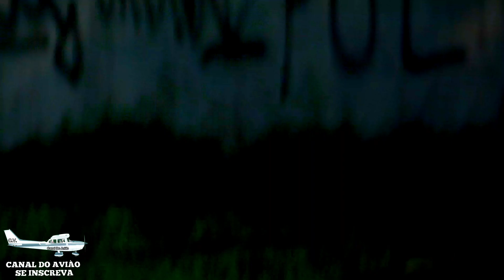Avião Presidencial Embraer VC-2 FAB2590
O Avião Presidencial do Brasil é uma aeronave modelo Airbus A319CJ que foi montado em Hamburgo, Alemanha já com a pintura da FAB de VC1A, e batizado oficialmente de Santos-Dumont. Atualmente o avião é ocupado pelo atual Presidente do Brasil Luiz Inácio Lula da Silva, tendo sido anteriormente utilizado por Jair Bolsonaro, Michel Temer, Dilma Roussef e pelo próprio Luiz Inácio Lula da Silva durante seus primeiros mandatos como presidente durante os anos de 2003 a 2010.

História

O antigo Avião Presidencial conhecido como "Sucatão".
Em fins de 1999, após grave incidente durante viagem oficial do então Vice-Presidente Marco Maciel à China, o governo brasileiro decidiu não mais utilizar os antigos Boeing 707 da Presidência, conhecidos como "Sucatões", optando por fretar aeronaves conforme a agenda de compromissos internacionais. Os fretamentos passaram a ser feitos a partir de 2000 em aeronaves Airbus A330-300, alugadas da TAM, empresa que venceu licitação aberta pela FAB, em sistema de "wet lease". A configuração interna dessas aeronaves era a mesma usada no transporte de passageiros, e a tripulação e serviço de bordo eram providos pela própria TAM.

A partir de 2003, sob a justificativa de que os gastos com fretamentos eram elevados, e considerando a inviabilidade financeira em se manter em uso os antigos "Sucatões" como aeronaves para transporte da Presidência, o Governo Brasileiro optou por adquirir uma aeronave mais moderna, econômica e segura para uso exclusivo em viagens oficiais, tanto domésticas quanto internacionais.

Assentos do Avião Presidencial
Cronologia dos Aviões Presidenciais
1941 - Lockheed L-18 Lodestar C-66 FAB VC 66 - Adquirido por Getúlio Vargas;
1954 - Vickers Viscount FAB VC 90 - Foram adquiridos duas aeronaves no governo de Juscelino Kubitschek;
1968 - BAC 1-11 FAB VC 92 - Adquirido no governo do general Artur da Costa e Silva;
1976 - Boeing 737-200 FAB VC 96 - O general Ernesto Geisel adquiriu dois que depois foram apelidados de Sucatinha;
1986 - Boeing 707-320c FAB KC 137 - Foram adquiridas duas aeronaves por José Sarney e apelidadas de Sucatão;
2005 - Airbus A319CJ FAB VC1A - O atual Avião Presidencial do Brasil, para viagens transcontinentais, é o Airbus A319 Corporate Jetliner - A319CJ. Foi encomendado em abril de 2004 entregue em Brasília em 15 de janeiro de 2005. Substituiu o defasado "Sucatão"
Aspectos do Avião Presidencial
O Avião Presidencial foi concebido pelo Governo Federal como uma aeronave militar,[1] pronta para receber o Presidente da República em casos de instabilidade ou até mesmo ameaça de conflito armado.

Interior da Ala Presidencial do avião, que pode ser utilizada para reuniões e demais compromissos do Presidente durante a viagem.
O VC-1A difere do A319 comercial sobretudo em sua configuração interna e em aparelhagem de segurança. A cabine é dividida em três seções separadas. A primeira seção (perto do cockpit) é a área presidencial da aeronave, configurada com um escritório privado, uma suíte presidencial, uma sala de reuniões e um escritório de segurança. A seção do meio é configurada com assentos de primeira classe reservados para autoridades e pessoal sênior. A seção traseira é configurada com 20 assentos de classe executiva reservados para jornalistas e outros passageiros. A aeronave também está equipada com uma Unidade de Cuidados Intensivos, três galleys e comunicações por satélite.

A aeronave foi projetada para servir como um posto de comando aéreo, permitindo ao presidente conduzir plenamente seus deveres no ar em caso de instabilidade política ou conflito armado. Para tanto, o avião está equipado com uma série de capacidades militares de defesa, tais como contra-medidas eletrônicas de mísseis (Chaffs e Flares) e um sistema RWR (Radar Warning Receiver). Para garantir a proteção de informações confidenciais, a aeronave está vinculada ao SISCOMIS, sistema de transmissão de dados estratégicos via satélite da Força Aérea Brasileira, que pode ser utilizado para transferir dados entre a aeronave e Brasília.

Curiosidades

Se(c)ções de curiosidades são desencorajadas pelas políticas da Wikipédia. Ajude a melhorar este artigo, integrando ao corpo do texto os itens relevantes e removendo os supérfluos ou impróprios.

Dormitório do Presidente e da Primeira-dama na aeronave
Luiz Inácio Lula da Silva foi o sexto presidente a encomendar uma aeronave.
O modelo escolhido foi o Airbus A319 Corporate Jetliner - A319CJ, uma versão modificada do A319 operado no Brasil pelas empresas TAM e Avianca.
Batizado de Santos Dumont, foi popularmente conhecido no início como Aerolula, em uma alusão pejorativa ao presidende que a encomendou, devido a aspectos de "alto luxo" da aeronave.[2]
Permite voos de Brasília a Paris, a Nova York, a Quebec ou a Washington sem escalas (nonstop).
O A319 ACJ Santos Dumont teve projeto interno personalizado. Sua cabine possui 80 metros quadrados e abriga uma suíte com chuveiro. Comporta 55 passageiros.